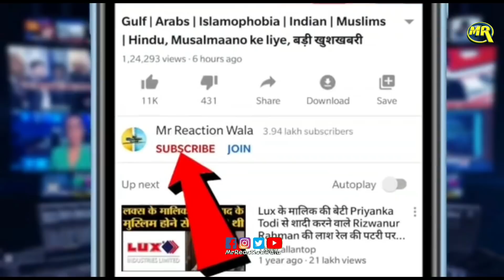BJP is Real Tukde Tukde Gang, Akali Dal President| भाजपा है असली टुकड़े टुकड़े गैंग, सुखबीर सिंह बादल